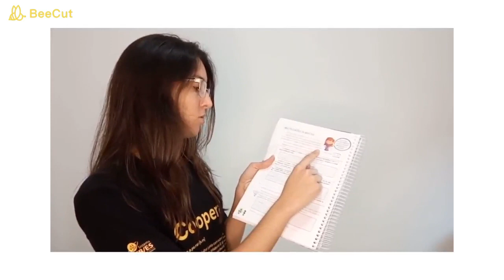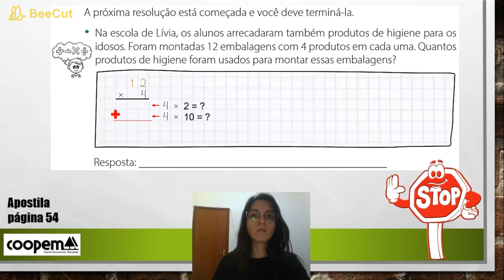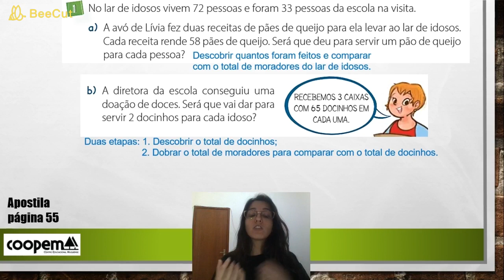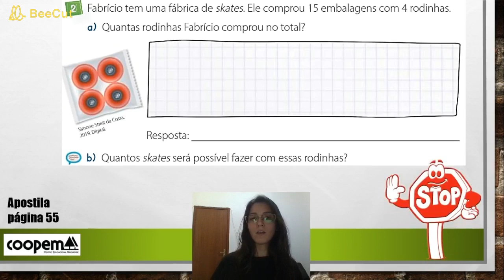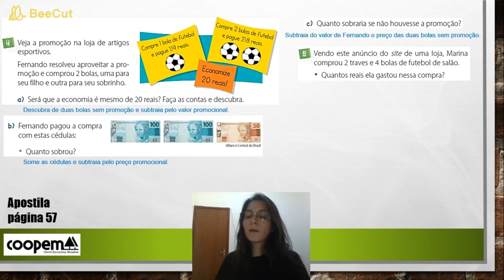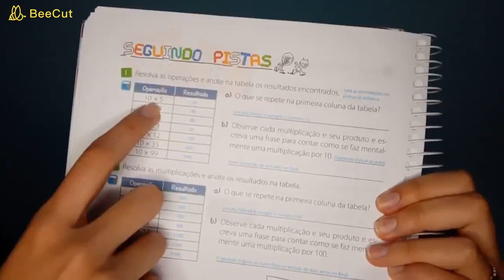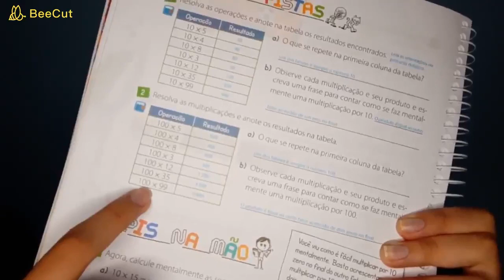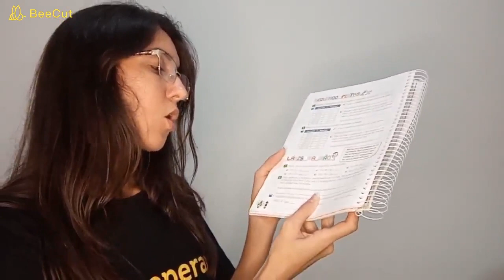Multiplicações de montão! | Matemática 4º ano